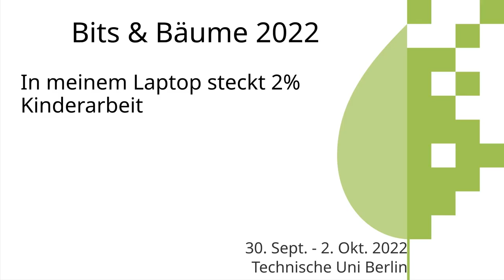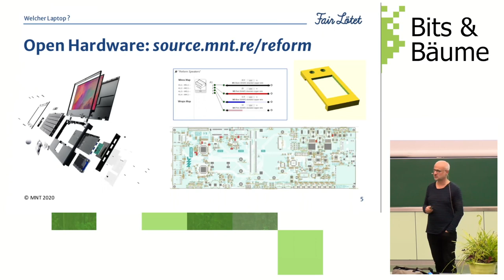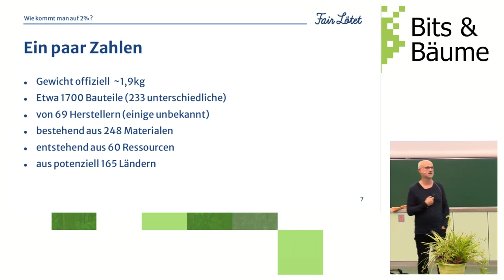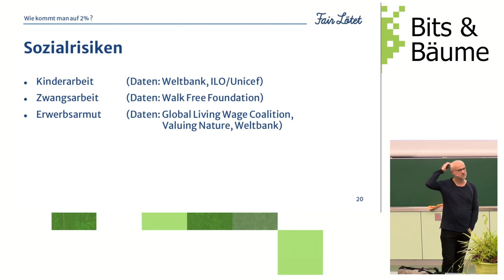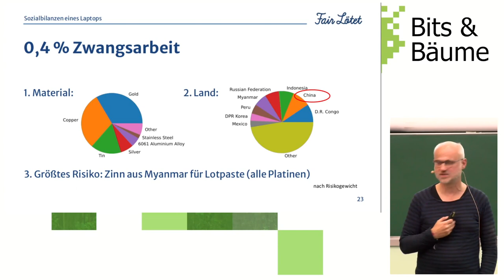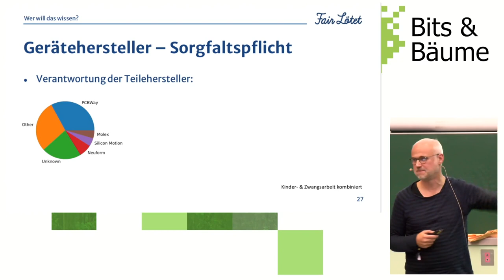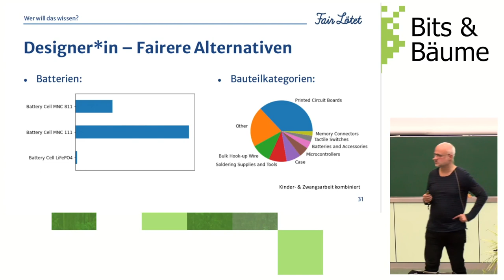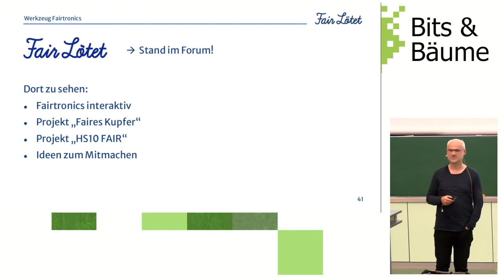In meinem Laptop steckt 2% Kinderarbeit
Untersuchung von Sozialrisiken der Rohstoffherkunft eines Laptops auf Basis öffentlicher Daten

So wie klassische Ökobilanzen etwa den CO2-Ausstoß eines Produkts bei seiner Herstellung, Benutzung und Entsorgung berechnen, so führen wir *Sozial*bilanzen von Elektronikprodukten durch, beschränken uns dabei allerdings auf menschen- und arbeitsrechtliche Risiken beim Rohstoffabbau für die Geräte. Wir nutzen dafür öffentlich verfügbare Daten und die von uns erstellte Open Source Software Fairtronics, die von Geräteherstellern, Designern und Neugierigen frei nutzbar ist und an unserem FairLötet-Stand im Forum auch vorgestellt wird.

In dem Vortrag werden die Motivation und das Vorgehen, vor allem aber die Bilanzergebnisse vorgestellt, und zwar anhand eines Open Hardware Laptops, stellvertretend für Laptops an sich:

* Maß an Zwangs-, Kinderarbeit und Erwerbsarmut und deren Hotspots im Laptop
* Hotspots der Rohstoffherkunft
* Bauteilhersteller mit dem größten Risiko
* Vergleich verschiedener Batterietypen
* Bedeutung von Erdöl und Erdgas

Genutzt werden kann es für Design- und Kaufentscheidungen, für die Erfüllung einer Lieferkettensorgfaltspflicht oder für Bildungszwecke zur Veranschaulichung, welche konkreten Folgen unsere Digitalisierung hat.

Sebastian Jekutsch